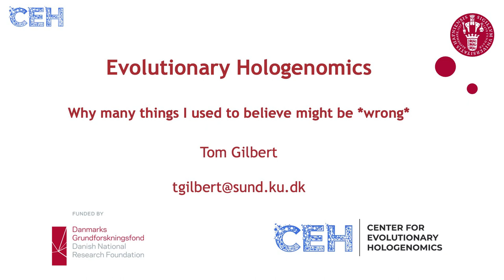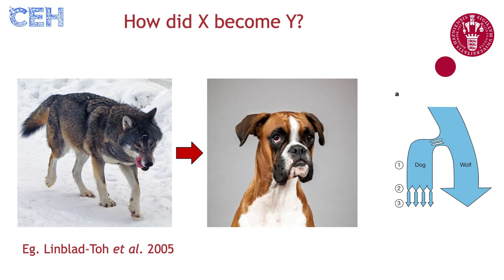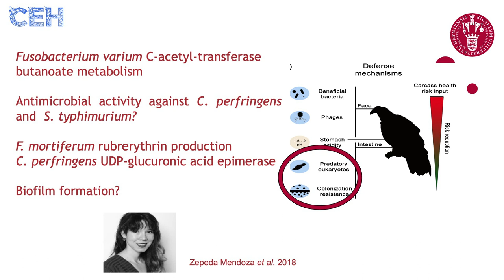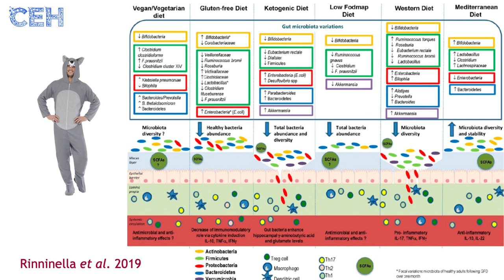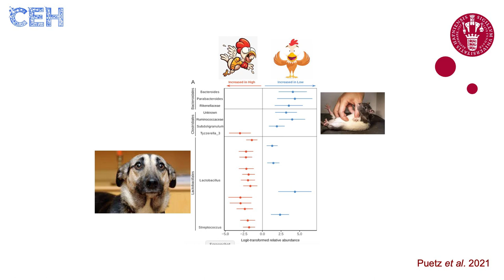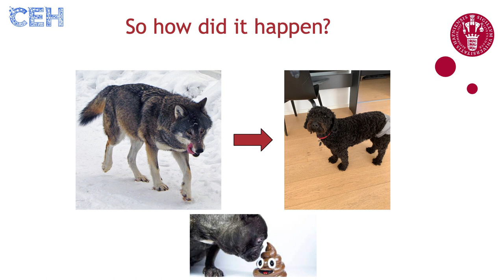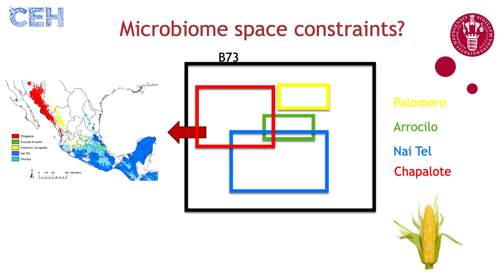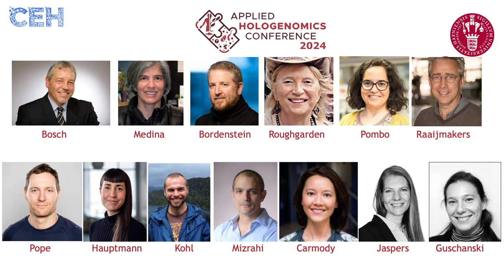Talk: Tom Gilbert, Evolutionary Hologenomics – why many things I used to believe in might be wrong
Prof. Tom Gilbert, Copenhagen University, recently gave a talk during his visit to the CRC 1182 at Kiel University:

"Evolutionary Hologenomics – why many things I used to believe in might be wrong"

Tom Gilbert is the director of the Danish National Research Foundation Center for Evolutionary Hologenomics as well as the group leader of the Hologenomics group at the GLOBE Institute.